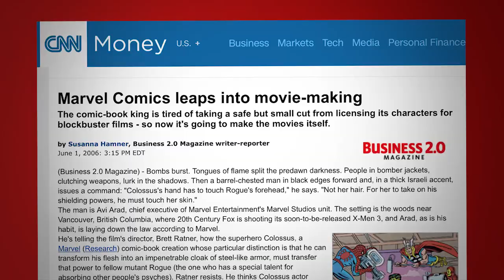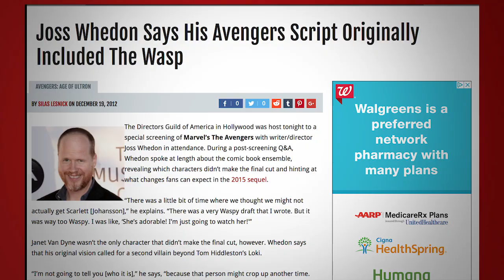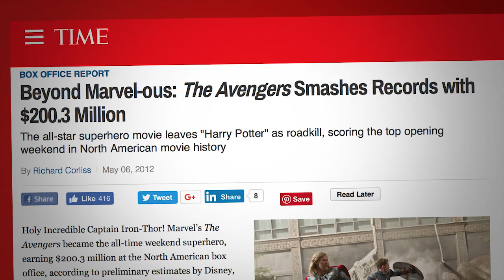The Avengers (2012) - Movie Review (Journey to Marvel's Infinity War / An MCU Analysis Series)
We've made it to the end of phase one of the Marvel Cinematic Universe (MCU). And that means we're talking about The Avengers (2012). This is the movie that gave the first tease of Thanos. This is a movie review, analysis, retrospective, and celebration all at once of the greatest comic book franchise of all-time. This is part 6 of 18. Reviews post every Monday at 6:00 am central. Marvel Mondays!

The Marvel Cinematic Universe or MCU is one of the most exciting things happening in cinema right now.  And it's all coming to a climax with The Avengers: Infinity War this May.  This series is intended to re-review every single film in the Marvel Cinematic Universe in chronological order to analyze all of the films in preparation for the event.

Marvel Studios Films:

Thor (2011)
Captain America: The First Avenger
Marvel's The Avengers (2012)
Captain America: The Winter Soldier
Avengers: Age of Ultron
Ant-man (2015)
Spider-man: Homecoming
Thor: Ragnarok

PLOT SUMMARY
When Thor's evil brother, Loki (Tom Hiddleston), gains access to the unlimited power of the energy cube called the Tesseract, Nick Fury (Samuel L. Jackson), director of S.H.I.E.L.D., initiates a superhero recruitment effort to defeat the unprecedented threat to Earth. Joining Fury's "dream team" are Iron Man (Robert Downey Jr.), Captain America (Chris Evans), the Hulk (Mark Ruffalo), Thor (Chris Hemsworth), the Black Widow (Scarlett Johansson) and Hawkeye (Jeremy Renner).

Directed by Joss Whedon
Produced by Kevin Feige
Screenplay by Joss Whedon

Story by
Zak Penn
Joss Whedon

Based on The Avengers by Stan Lee and Jack Kirby

Starring
Robert Downey Jr. - Tony Stark / Iron Man
Chris Evans - Steve Rogers / Captain America
Mark Ruffalo - Bruce Banner / Hulk
Chris Hemsworth - Thor
Scarlett Johansson - Black Widow
Jeremy Renner - Hawkeye
Tom Hiddleston - Loki
Clark Gregg - Agent Coulson of Agents of Shield
Cobie Smulders
Stellan Skarsgård
Samuel L. Jackson - Nick Fury

Cinematography Seamus McGarvey
Edited by
Jeffrey Ford
Lisa Lassek

Production company
Marvel Studios

Username: SeanChandler

 infinity war reaction